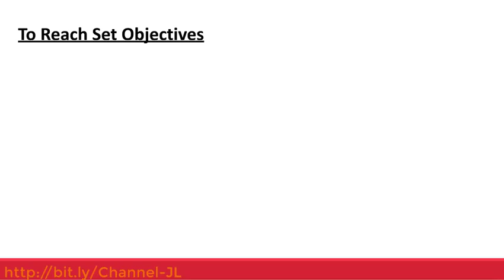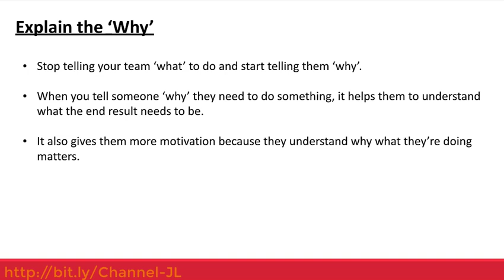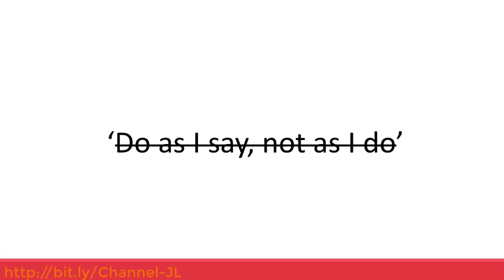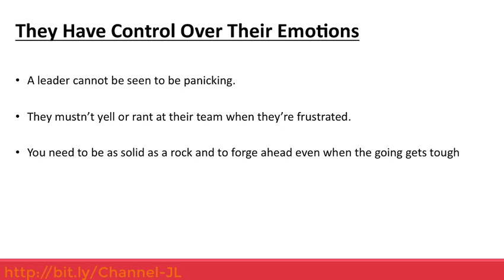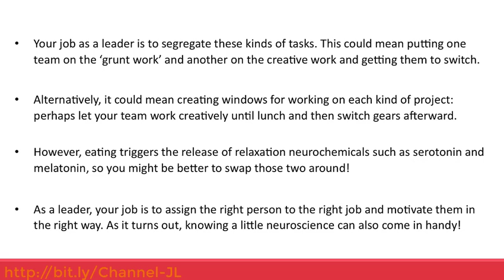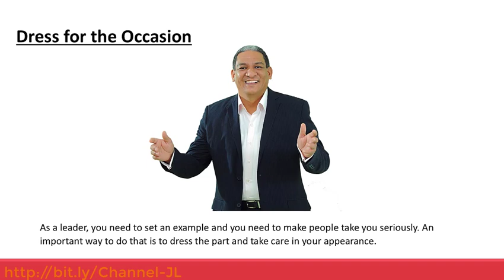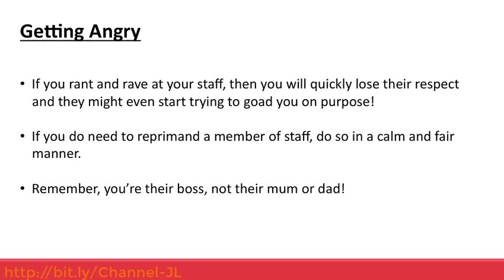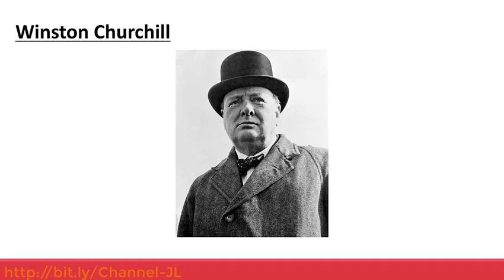Leadership - Self-Help Videos Series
1.The 3 Most Crucial Goals for Leaders
2.4 Powerful Ways to Motivate Your Team
3.How to be An Influential Thought Leader in Your Industry
4.How to Lead by Example
5.The 5 Secrets of Successful Leaders
6.How to Encourage Productivity Without Hurting Creativity
7.How to Turn Your Biggest Critics Into Your Greatest Supporters
8.3 Ways to Have a More Commanding Presence
9.5 Mistakes of Bad Leaders
10.Top Influential Leaders to Model From